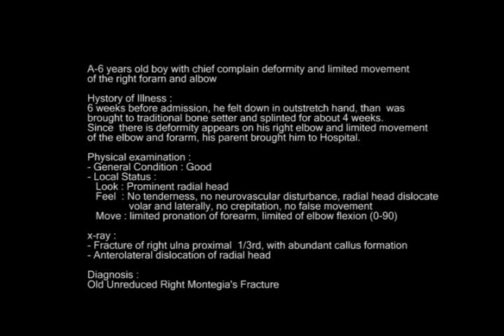Old unreduced Monteggia Fracture in Children.flv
A-6 years old boy, seen in outpatient clinic with deformity of the right elbow joint and limited movement of elbow and forearm...